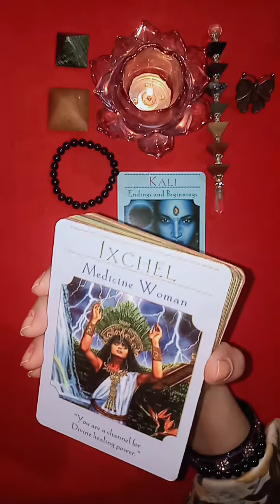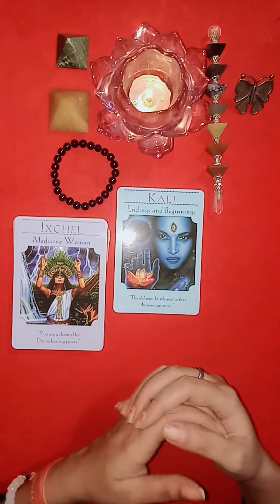Goddess Guidance⭐💫 General Reading l Divine Guidance l Timeless 🧿❤️soulmate